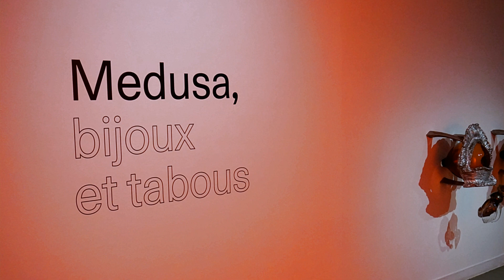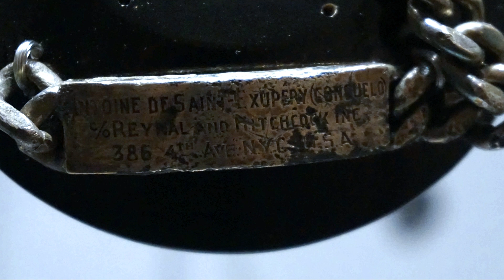L'exposition Medusa nous stupéfie au Musée d'Art Moderne de Paris, YouTube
Jusqu'au 5 novembre 2017
Attention aux yeux ! Cette exposition éblouissante risque bien de vous faire changer d'avis sur la place du bijou dans l'Histoire de l'art. Des bijoux préhistoriques aux plus belles créations contemporaines, 400 bijoux à vous figer sur place d'éblouissement. Rien à dire.